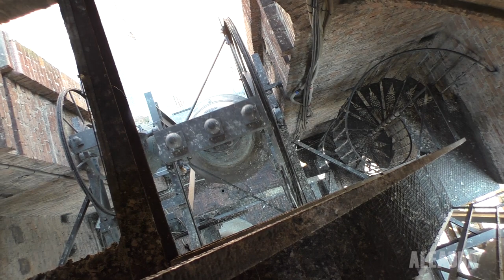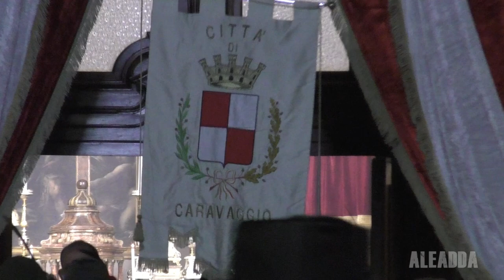Le campane di Caravaggio (BG) - VIDEO 1600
Caravaggio (BG) - rione Porta Folcero, Geradadda bergamasca
Chiesa Arcipretale dei Ss. Fermo e Rustico

Concerto di 8+1 campane in Si♭²
Borella e d'Adda - Crema 1911
Si♭², Do³ e Re³ rip. Angelo Ottolina - Bergamo 1948

2 campane a slancio in Si²:
Si² Fratelli Antonio, Marino e Ventura Fanzago - Clusone 1614
Mi³↓ anonimo 1519

1 campana della Sacrestia
Anonimo XVII sec.

[00:00] Introduzione;
[03:00] Assolo del Si♭²;
[04:00] Distesa festiva con le 5 campane in Mi♭³;
[08:34] Distesa solenne con le 8 campane in Si♭².
[14:25] Plenum delle campane storiche;
[24:13] Processione con le reliquie dei Ss. Fermo e Rustico, con il suono delle campane all'uscita e al rientro in chiesa;
[31:44] Lauda Sion;
[34:55] Ducale con le 3 campane maggiori in piedi;
[40:48] Concerto solenne a 8 campane.

Ringrazio l'ex Arciprete mons. Angelo Lanzeni e il sacrista Carlo per l'accoglienza, la grandissima disponibilità e la fiducia non solo nel permettermi di visitare tutte le torri ma anche nel concedermi di modificare la ducale e i concerti le cui composizioni erano totalmente sballate probabilmente a causa di un fulmine. Per questo ringrazio anche il vecchio sacrista nonché vecchio campanaro, il sig. Natale, per essersi prestato ad indicarmi come inserire i suoni, per non esulare dalla tradizione.
Ringrazio infine Maurizio Bertazzolo, Mattia Cassinelli, Andrea Corvi e Marco per la preziosa collaborazione e il sig. Giuseppe per le informazioni storiche.
Con questo video auguro al nuovo Arciprete mons. Giansante Fusar Imperatore un buon esercizio del suo ministero presso la comunità caravaggina, auspicando un'attenta custodia delle preziose campane sparse sulle torri cittadine e in particolar modo quelle di cui l'Arcipretale è dotata.

Il concerto prevede scale semplici con qualche piccola "variazione sul tema" (sottoposte all'approvazione di Natale) perché le uniche scale che venivano eseguite quando le campane erano a corda erano il dritto e il pari-dispari, puramente ambrosiane. Anche la ducale è stata rifatta come vuole la tradizione utilizzando le 3 campane maggiori a concerto e le 5 minori del concerto in Si♭² per l'accompagnamento.
Le campane storiche suonano a distesa esclusivamente per l'annuncio di morte di un sacerdote in contemporanea con l'agonia con le 5 campane a concerto, mentre introducono l'agonia di un parrocchiano battendo dei lenti rintocchi simultanei. La campana maggiore viene suonata all'apertura del Perdono d'Assisi (a causa di una mal informazione è stato eseguito il plenum) e il giorno dei morti.
La piccola campana nel pinnacolo fa parte anch'essa della fusione del 1911 di Borella e d'Adda veniva anticamente suonata per annunciare le Messe basse senza intenzioni particolari (e quindi senza offerte) ed è attualmente inutilizzata e fissa.
La campanella nel piccolo campanile a vela è anch'essa fissa ed inutilizzata e veniva suonata per chiamare l'Arciprete o i vicari che abitavano vicino alla chiesa, secondo modalità note e distinte per ognuno.
Purtroppo queste due campanelle non sono accessibili, per cui non è stato possibile rilevarne i dati se non tramite foto.

20 Giugno 2020, 1-2 Agosto 2020, 3-5 Giugno 2021 e 9 Agosto 2021.